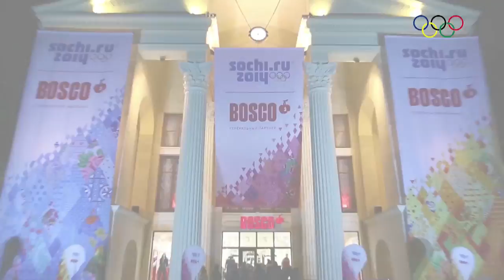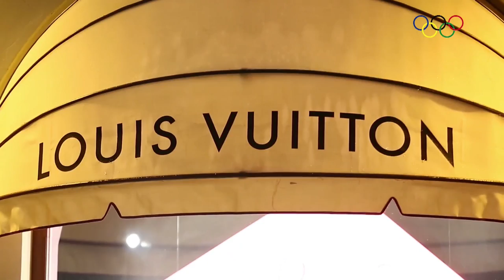Fashion TV Program: Sochi 2014 Winter Olimpics with Arina Kuzmina